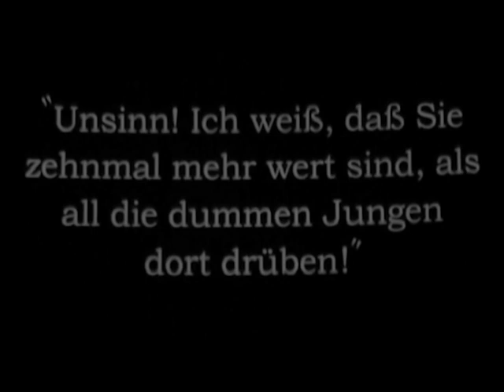The Secret Courier 1928 - Lil Dagover, Ivan Mosjoukine, Agnes Petersen (Gennaro Righelli) ⚡UPGRADE⚡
Der Geheime Kurier 1928

⚡ UPGRADE ⚡

редкие фильмы
희귀 한 영화
أفلام نادرة
レア映画

字幕：英語、スペイン語、ポルトガル語